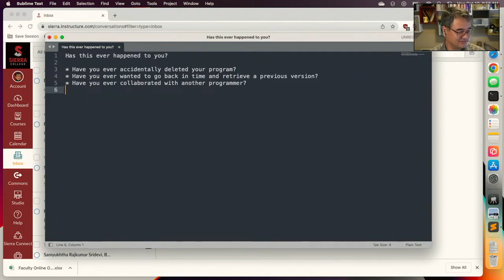A story about deleting files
Have you ever accidentally deleted an entire project's source files? In this video I tell a story about how I deleted a huge programming project just hours before it was due—and I had no backups, no recourse. Don't make the same mistake I did.

Or should you?